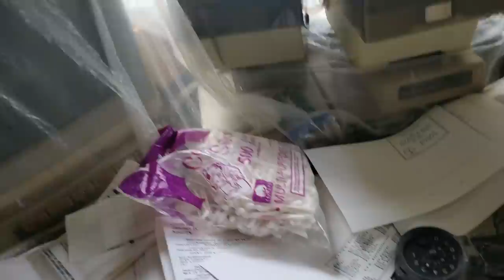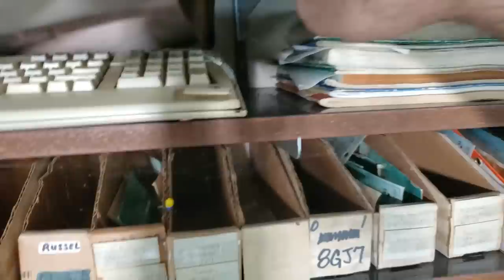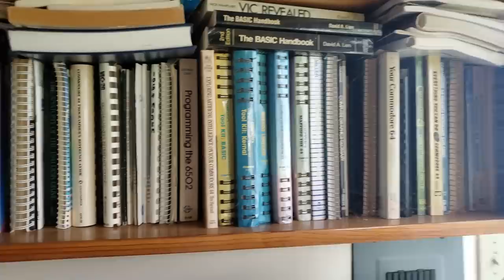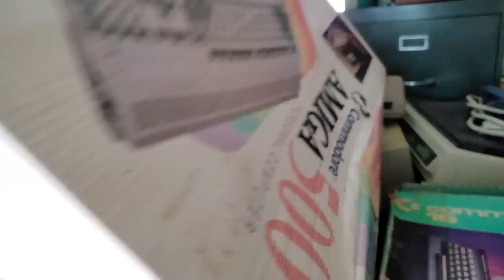I Bought a Hoarders MASSIVE Commodore Computer Collection + MORE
This month I bought a huge Commodore Collection. This is the initial reaction I shot on the first day with a raw look at the collection and a little about its creator, Karl Stone. Inventory and cataloging is still in process, and will be for some time, so watch here for updates and more videos!

ABOUT RAVENWOLF RETRO TECH

RavenWolf Retro Tech brings you new vintage tech videos regularly. We currently have about half a dozen videos in various states of completion, including Amiga 2500 (Done), 2000 and 4000 restorations, part 2 of the Osbourne Executive Restoration (I know, its about time), a universal Commodore bench power supply, and a video on Commodore 64 and Amiga video output options and more!

At RavenWolf Retro Tech we restore and explore vintage technology from Back in the Day!

Now that we are moved into the new shop, the frequency of videos is increasing. I’ll keep putting out videos as I can, but I promise to focus on higher quality videos that don’t waste your time over frequent, low effort projects.

Weller WE1010NA soldering station – I like the classic look

Hakko FX888D Soldering Station – A slight performance boost but not so sexy

Auto Wire Strippers

Siglent SDS1104X-E Oscilloscope

EEVblog Brymen BM235 Multimeter

Deoxit D5

Currently all support will go to tools and items for restoration.